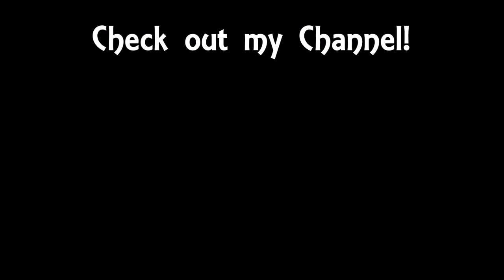iBuild Mini Castle Ep 8 - Overview + Montage - Minecraft Let's Build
Hey guys! it's Random Guy 66 here, and today we have the final episode in our Miniature Castle Let's Build! This video includes me going over how we built the castle, a final tour of the castle, build reflection, and an awesome montage! Hope you guys enjoyed this series and I'll see you guys soon!

Intro and Montage Music: Here I Go Again by Dj Quads